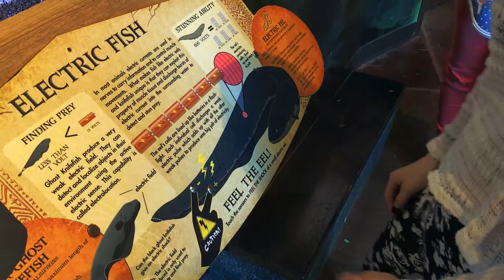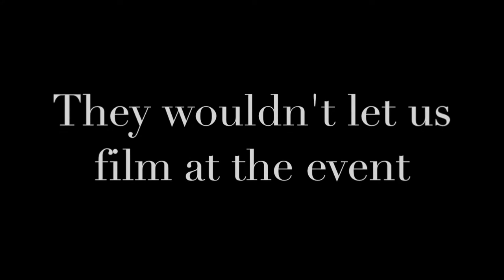I Met Sarah J Maas! | Vlog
Musical.ly: @kenzi.staley